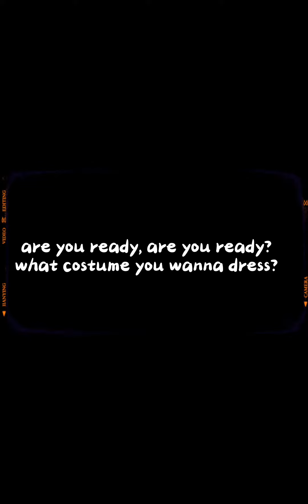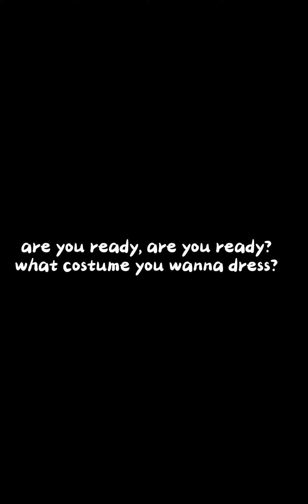Halloween “what’s ya favor costume?” By Lemontoe